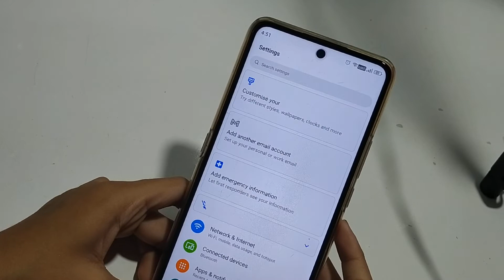How to change font size in Motorola | font size change kaise karen